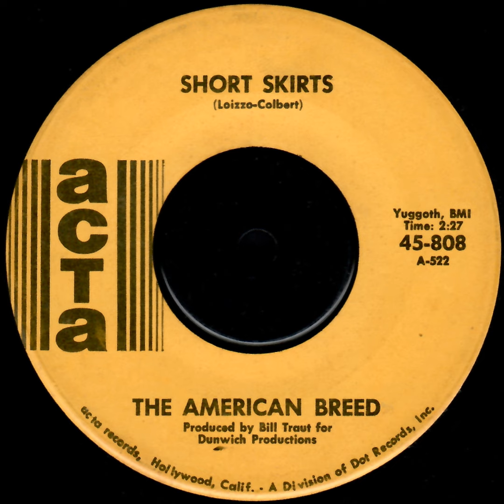The American Breed "Short Skirts"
b-side (1967)